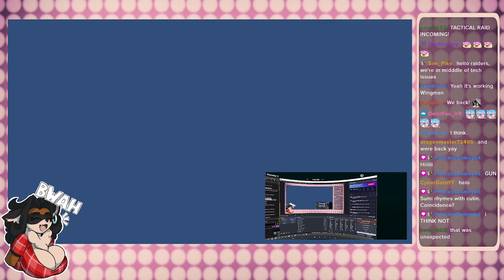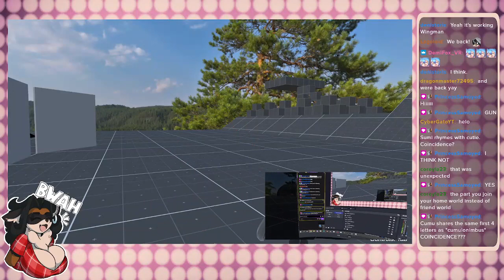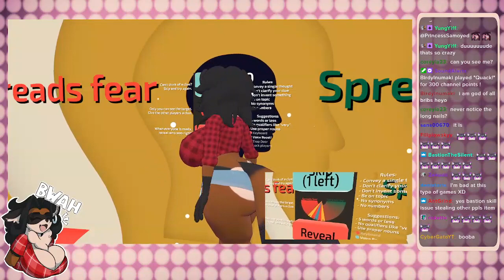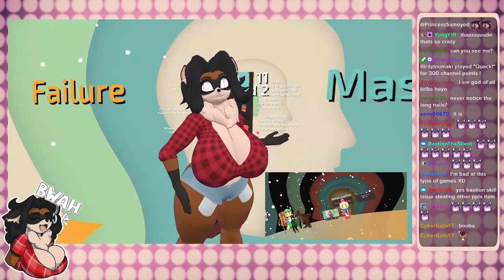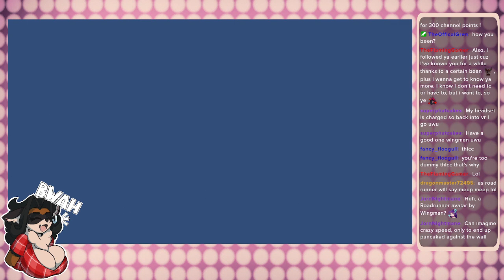WingmanDraws VRChat [Insert Raccoon Here]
This is back-up channel created to preserve videos from various creators.

I do not own or claiming ownership of every videos posted on this channel and will not monetize any of the content posted here. Ads will still appear on every videos that contain musical content which is understandle since it's how Youtube works.